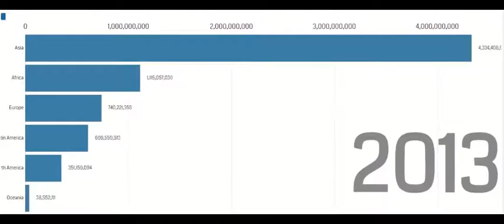world population growth from 2008 to 2019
hello friends i am here to show an graphical data of population growth from 2008 to 2019.